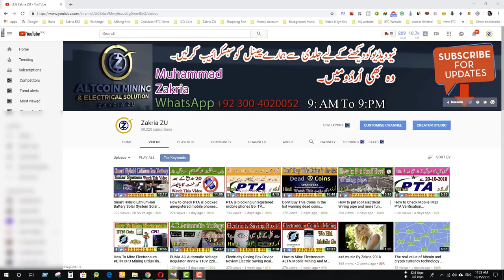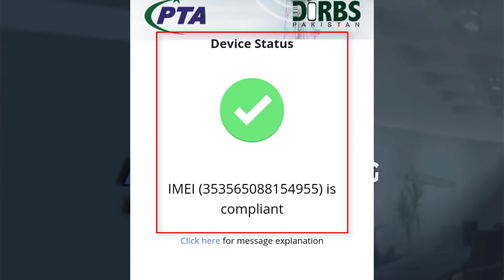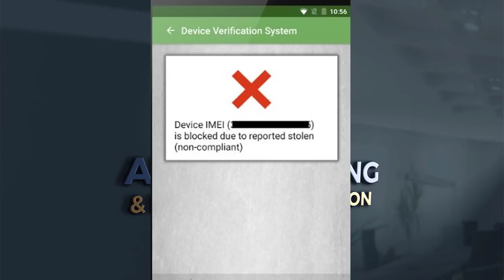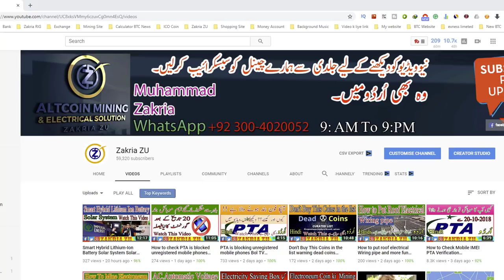Latest Update How to Check Mobile IMEI PTA is blocking unregistered mobile phones By Zakria 2018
♥♥♥♥Assalam-O-Alikum♥♥♥♥
Latest Update How to Check Mobile IMEI PTA is blocking unregistered mobile phones

پاکستان ٹیلی مواصلات اتھارٹی (پی ٹی اے) 20 اکتوبر 2018 سے پہلے اپنے سمارٹ فونز اور GSM ڈیوائسز کی تصدیق کرنے کے لئے تمام موبائل استعمال کنندگان کو ایس ایم ایس بھیج رہا ہے۔
اگر کسی کو ایس ایم ایس (sms) نہ ملے ، تب بھی وہ اپنی GSM ڈیوائسز کی خود سے تصدیق کر سکتا ہے۔

پی ٹی اے کے مطابق صرف تصدیق کردہ موبائل فون اور GSM ڈیوائسز 20 اکتوبر کے بعد فعال ہونگے اور دیگر تمام موبائل فون کو بلاک کردیا جائے گا.
پی ٹی اے نے سختی سے کہا ہے کے صرف (PTA) سے منظور شدہ موبائل اور GSM ڈیوائسز خریدیں اور استعمال کریں۔

موبائل فون اور GSM ڈیوائسز کی تصدیق کے لیے تین طریقے ہیں۔
ایس ایم ایس کے ذریعے
ایپلیکیشن کے ذریعے
ویب سائٹ کے ذریعے

ایس ایم ایس کے ذریعے تصدیق کرنے کے لیے اپنے موبائل کا IMEI نمبر میسج میں لکھ کر 8484 پر ایس ایم ایس کریں۔
اپنا IMEI نمبر چیک کرنے کے لیے اپنے موبائل سے #06#* ڈائل کریں.

ایس ایم ایس یا موبائل ایپلیکیشن سے تصدیق کرنے پر 3 قسم کے رزلٹ آئیں گے۔ جن کی وضاحت درج ذیل ہے۔

1- IMEI Compliant
آپ کا موبائل PTAاور GSMA نیٹ ورک سے رجسٹرڈ اور تصدیق شدہ ہے۔

2- Valid IMEI
آپ کے موبائل کا IMEI کوڈ GSMA سے تصدیق شدہ ہے لیکن PTA سے تصدیق شدہ نہیں ہے۔ موبائل کو رجسٹر کروانے کے لیے PTA سے رابطہ کریں۔

3- Invalid IMEI
آپ کا موبائل GSMA اور PTA دونوں سے رجسٹرڈ اور منظور شدہ نہیں ہے۔

اگر تصدیق کے بعد پہلا رزلٹ آتا ہے۔ IMEI Compliant آتا ہے تو اسکا مطلب ہے آپ کا موبائل PTA سے تصدیق شدہ ہے اور 20 اکتوبر کے بعد بلاک نہیں ہوگ۔

اگر رزلٹ Valid IMEI آتا ہے، تو آپ کو اپنا موبائل PTA سے رجسٹر کروانا پڑے گا ورنہ وہ بلاک ہو جائے گا۔

اگر رزلٹ Invalid IMEI آتا ہے تو اسکا مطلب ہے کہ آپ جعلی/ٹیمپر شدہ موبائل استعمال کر رہے ہیں۔ اس موبائل کی تصدیق نہیں ہو سکتی۔ یہ موبائل 20 اکتوبر کے بعد بلاک ہو جائے گا
K Bary Main Tu Dosto Is Video Ko
Aap End Tak Lazmi Deakin,

Mobile IMEI Check Code *#06#
Send To SMS 8484

Video Editing By Zakria
This is the Video owner is